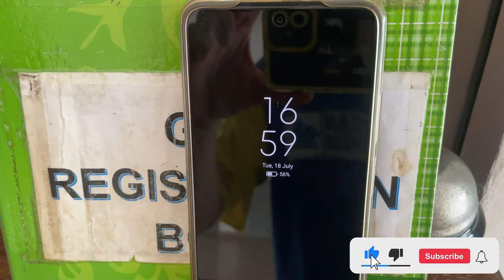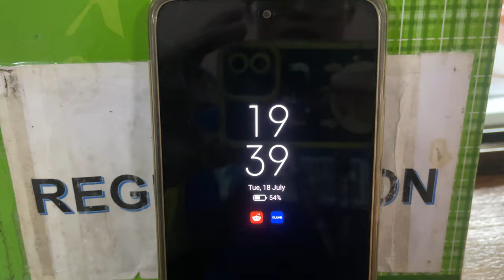TAR UMT Johor Branch Gym Vlog #22